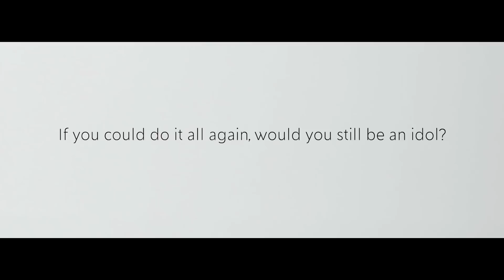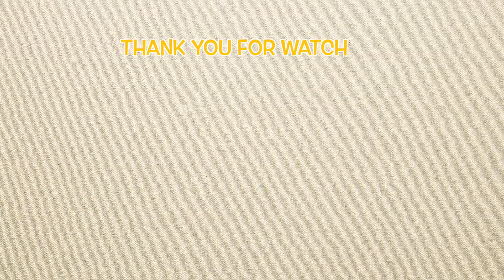hyunjin moments that can't be explained pt.1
Make sure to turn on CC for subs!